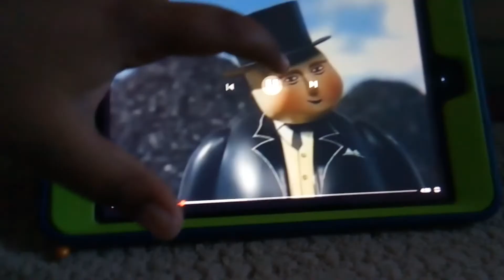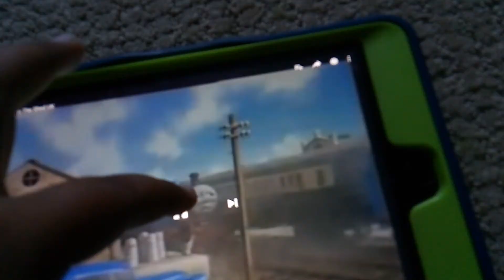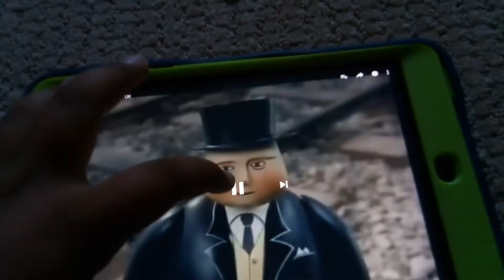Wooden Railway trouble in the shed